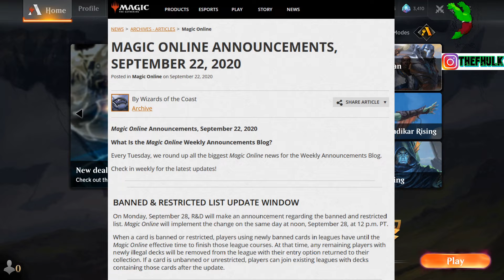👻 Monowhite👻 MTG Arena | ZNR | Standard Ranked Bo3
05:00 Skip Intro

Hi everyone! Wellcome to che Channel, my name is Fhulk and It’s been already more than a week since Zendikar Rising release but Wizards of the Coast decided already to announce on September 28 some banned and restricted list updates.
In the meantime, on MTGgoldfish, the metagame shows us Four-Color Omnath dominating the presence with some really nice ramping interaction between Lotus Cobra, Uro & Omnath itself.
Maybe one of these 3 cards will be get snapped by the “inevitable?” We will see that, but I can assure you that this week was pretty awful for me on the ladder against this deck, especially because I wanted to start were I left before rotation, with my White weenie deck.

- “Manchester Dream” Bruno E.
- “Frame of Mine” Freedom Trail Studio
- “Wicked Things” Quincas Moreira
- “Heavy” Huma-Huma
- “To the Sun and Back” TrackTribe
- “Heads Up” The 126ers
- “Dusty Fingers” DJ Williams